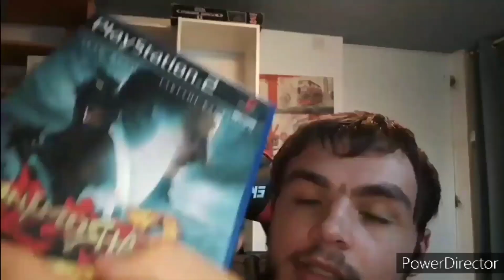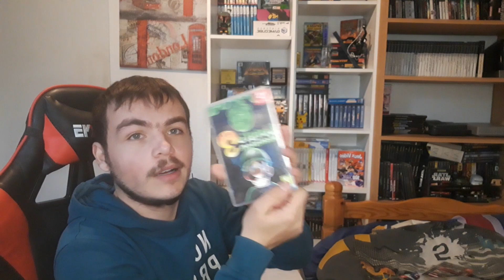Présentation de ma collection Nintendo Switch 2022.